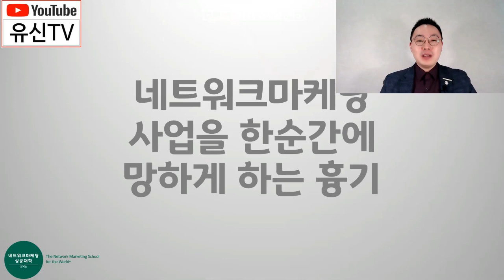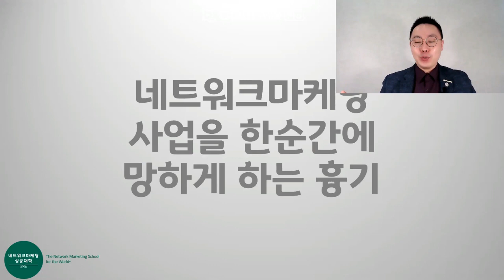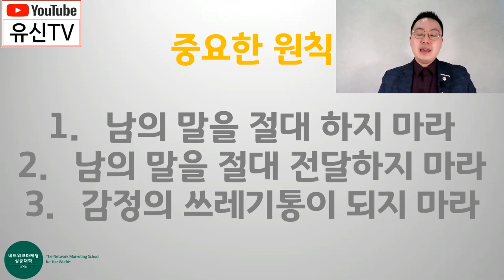네트워크마케팅 사업은 입으로 시작해서 입으로 패망하는 사업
+ 김유신 국장 소개
- 21주 베스트셀러 '네트워크마케팅 성공바이블' 저자
- '초단기 다이아몬드 되는 비법' 저자
- '당신이 가장 궁금해하는 네트워크마케팅 101가지 질문' 저자
- 130만 조회, 네트워크마케팅 1위 채널 - 유신TV 국장
- 현) 지쿱 레드 다이아몬드

안녕하세요! 왕초보 네트워크마케팅 사업자를 위한 네트워크마케팅 성공방법 채널 - @유신TV 국장 김유신입니다.

오늘은 입으로 시작해서 입으로 패망하는 사업, 네트워크마케팅의 원인을 분석해 드립니다